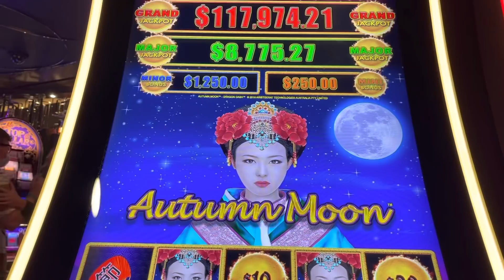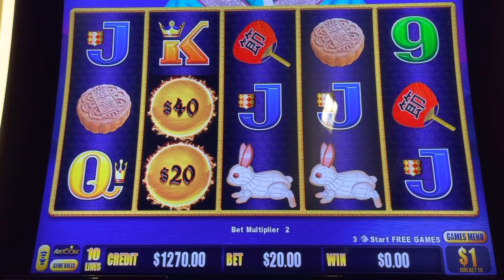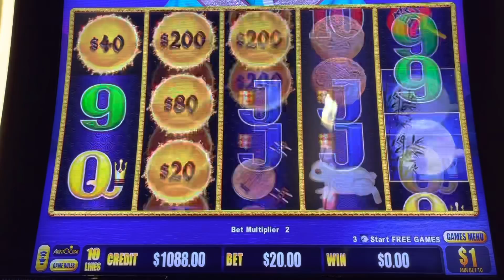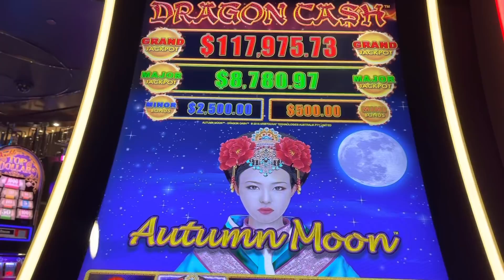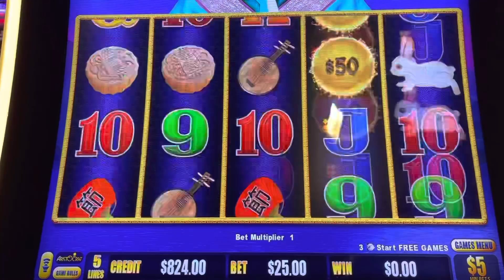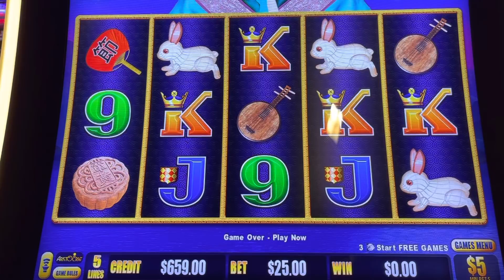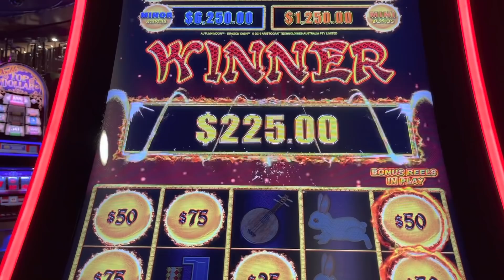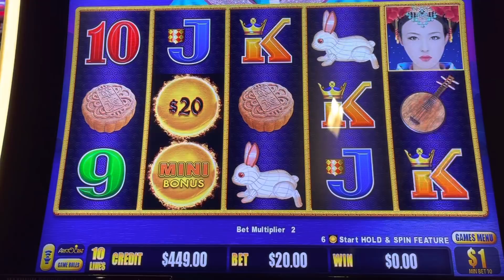$25 BET BONUS LANDS US?? AUTUMN MOON SLOT MACHINE HIGH LIMIT LIVE PLAY IN CASINO